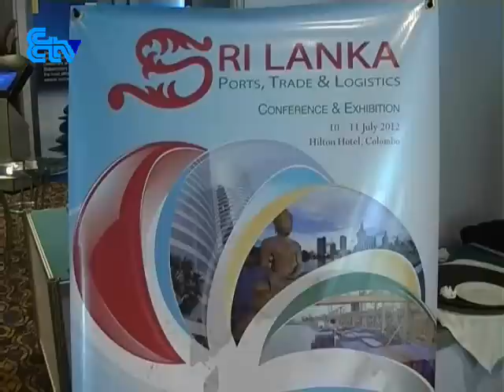Sri Lanka Debrief News-10.07.2012.